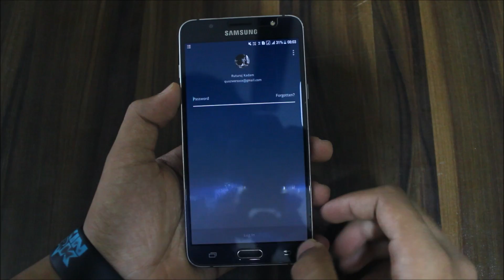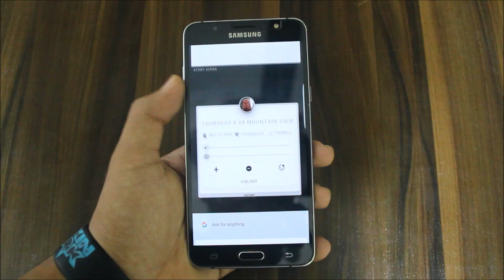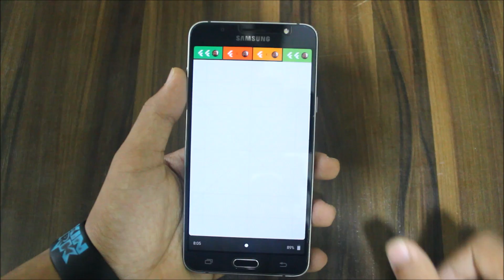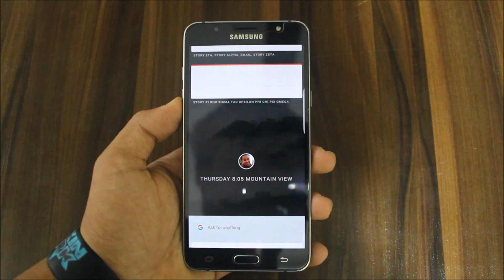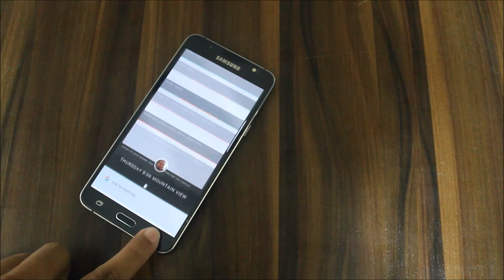Google's New Fuchsia OS Preview On Android! [Without ROOT]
In this video, I'm presenting and sharing you the preview of the new operating system being developed by google called as Fuchsia OS.

Experience the Fuchsia OS yourself! -